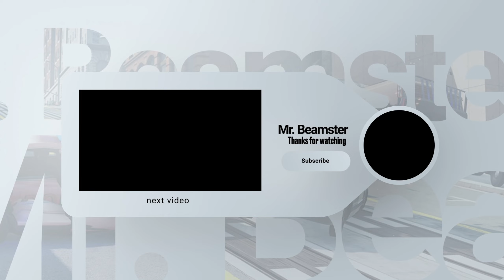Cars and Trucks vs Giant Bulge 3 - BeamNG Drive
Hi everyone!

This is my third video about cars and trucks vs giant bulge 3 with realistic crashes. In this video the cars have to overcome a huge bulge.

BeamNGDrive
BeamNG.Drive - is the most realistic driving game offering limitless possibilities. In this game soft-body physics engine simulates every component of a vehicle in real time resulting in realistic & dynamic behavior.

My computer build:
AMD Ryzen 5 3600 6-Core Processor 3.59 GHz
16 GB RAM
NVIDIA GeForce GTX 1080 Ti
500 GB SSD x 2 and 2T HDD

Programs that I use to create videos:
CapCut, Photoshop, Bandicam, Canva, Movavi Screen Recorder

If you want to treat the author with a cup of tea:
USDT(TRC-20):
TANRoxN6QagxSRt9FWBPg3EDKg2NDwGRfE